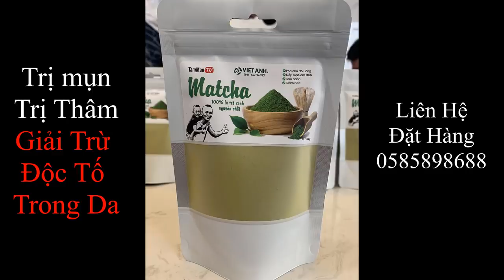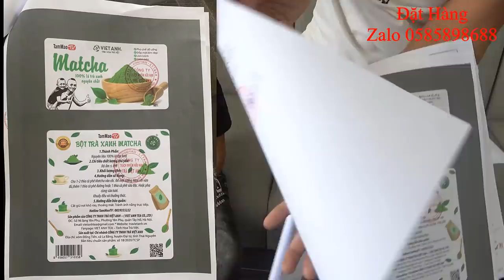Lẩu Phong Cách Quá Bá Đạo Tam Mao TV